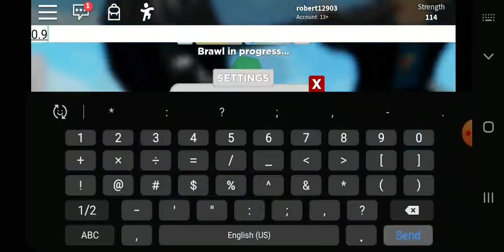Roblox I mean fortnite workout